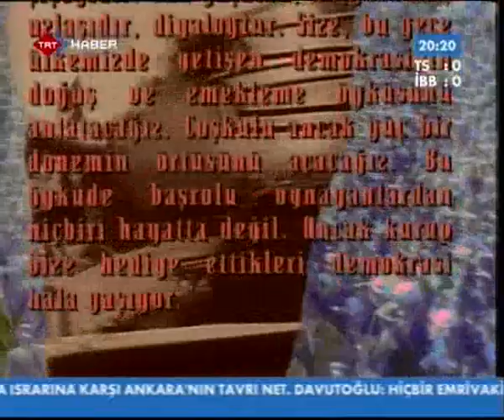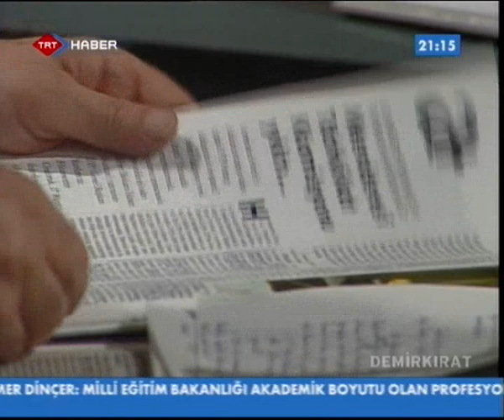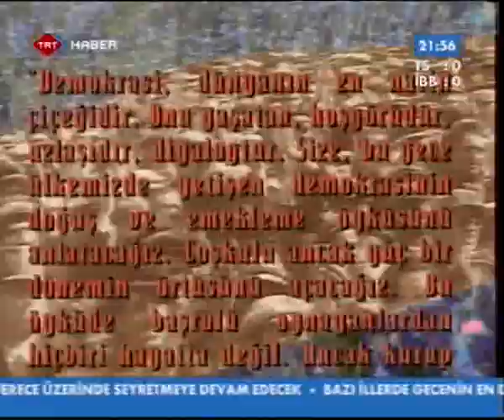27 MAYIS 1960 Açık Oturumu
Sunucular : Mehmet Ali BİRAND/  Bozkurt GÜVENÇ
Eski MBK üyesi : Suphi KARAMAN
Chp Milletvekili : Altan ÖYMEN
Akis Dergisi : Metin TOKER
Eski DP Milletvekili : Hayrettin ERKMEN
Eski DP Milletvekili : Prof. Dr. Rıfkı Salim BURÇAK
Gazeteci Yazar : Altemur KILIÇ